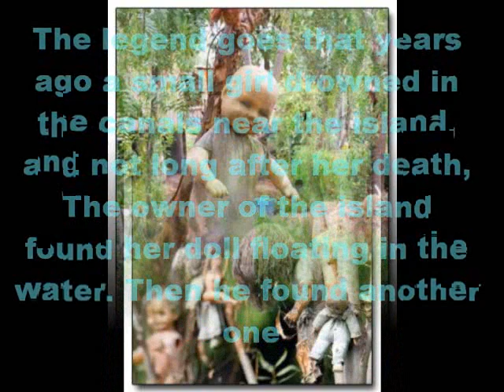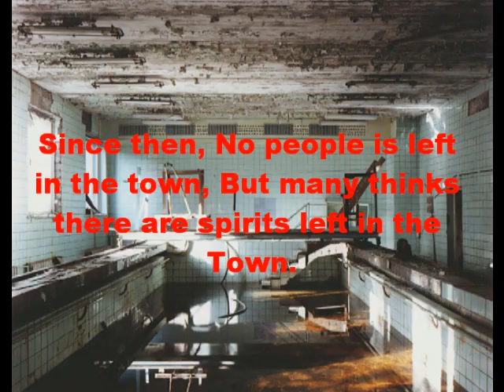Most Haunted Places on Earth